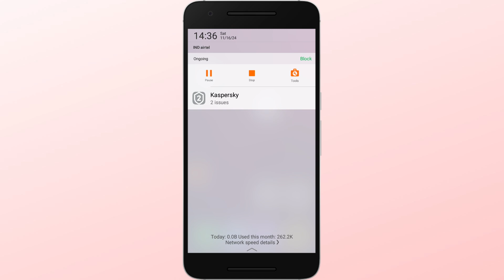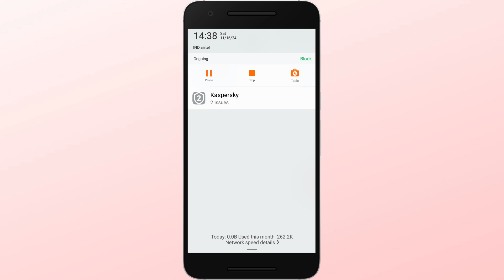Apna job app notification kaise band kare | how to disable apna app notification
Thanks

File -

Your Quaries:-